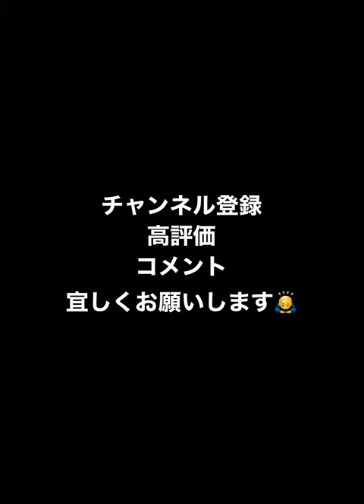床田寛樹 球種回転確認用 2022S2【プロスピA】